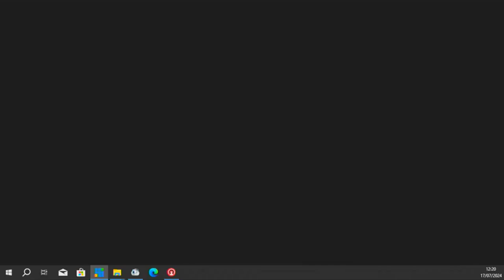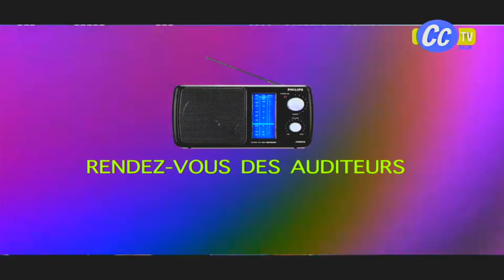2eme PARTIE RDV DES AUDITEURS DU 17 07 2024 QUE FAIRE POUR ENTRER DANS LE ROYAUME DES CIEUX